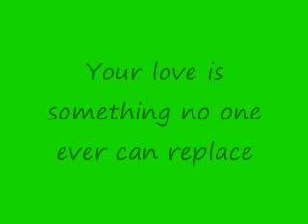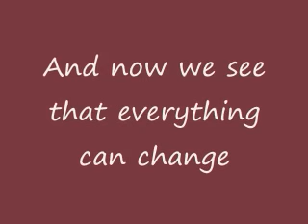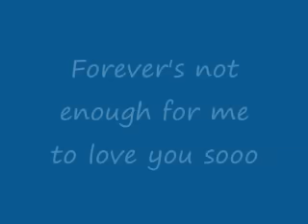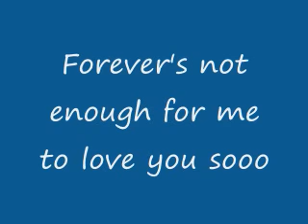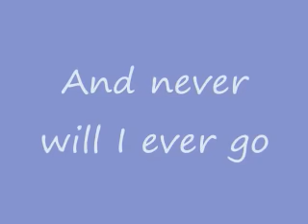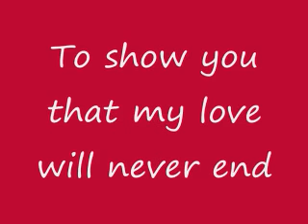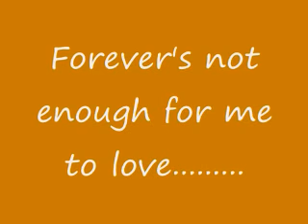Forever's Not Enough Lyrics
This is a song that I've listened to since I was little. I love listening to this song & singing along. Now I made this video for you to sing along too. Enjoy. ^.^